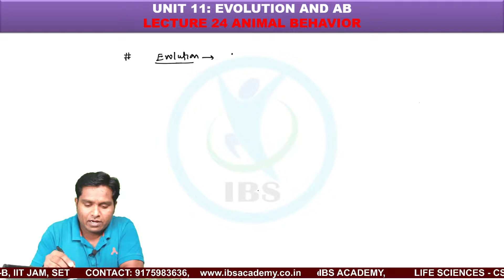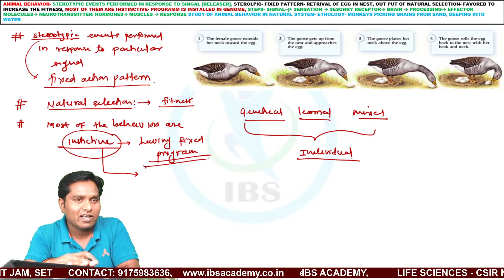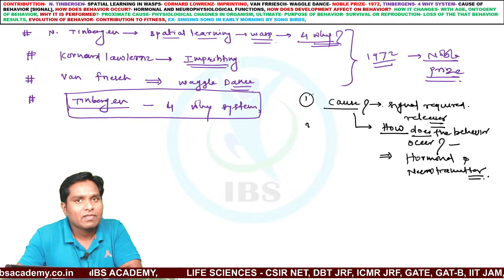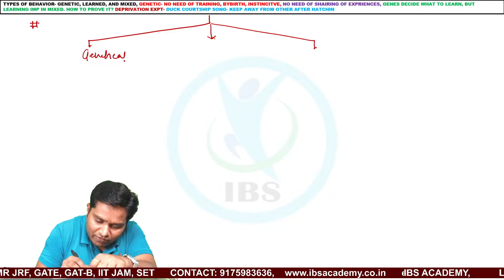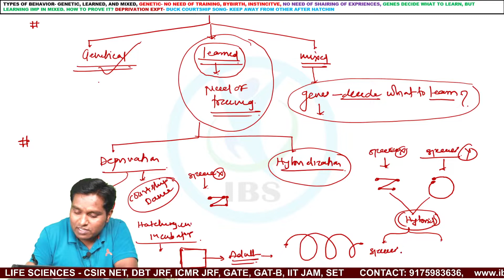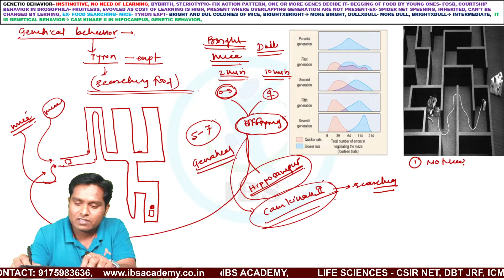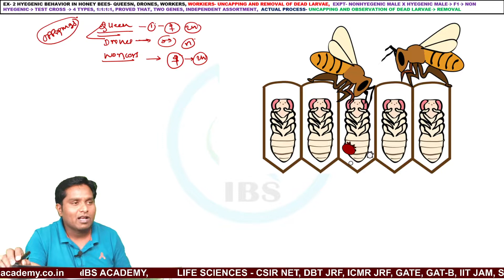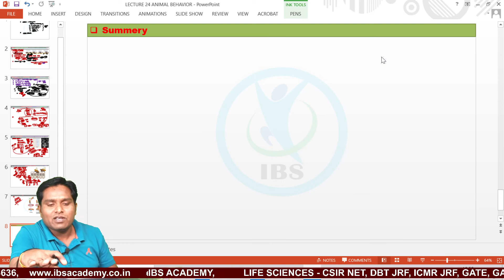LECTURE 24 ANIMAL BEHAVIOUR